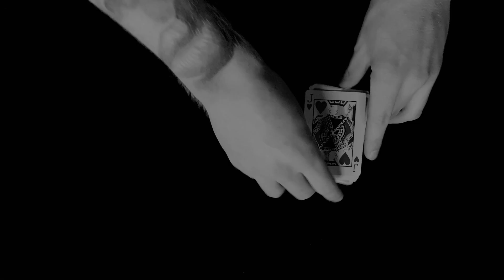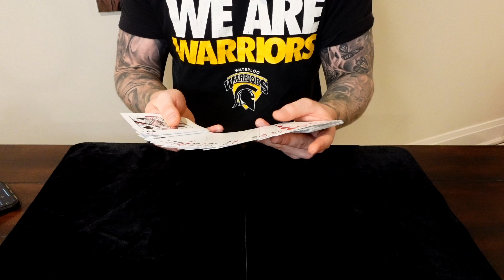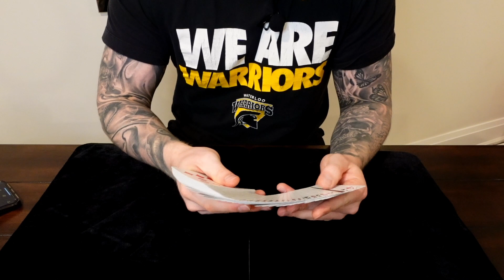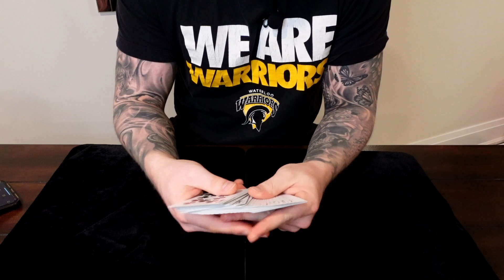Tutorial: AMAZING Impromptu Invisible Deck (NO Gimmicks, FREE Choice, FASDIU)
Hey guys! Here is an awesome tutorial for my handling of an impromptu invisible deck. This effect is meant to mimic the classic invisible deck plot with a regular deck of playing cards that can be performed anytime, anywhere. I loved this effect for its practicality, simplicity and it’s a great effect to practice the OTO Index with. I really appreciate you taking some time to watch this tutorial. It’s filled with details because needs to be. There is so much that goes into convincing sleight of hand and deception. I implore you to watch it all as even if you’re more experienced, there will be something for you to take away from this. Enjoy!

🃏 Decks used in this video: Black Rounders Playing Cards – Daniel Madison

🚨 I offer 1-on-1 magic/mentalism lessons on Zoom! Great for beginner to advanced card magicians & mentalists looking to improve their sleight of hand, performance, to learn new tricks or anything else magic/mentalism related.